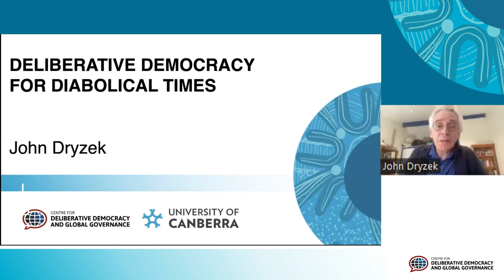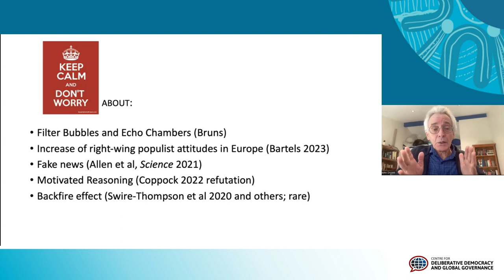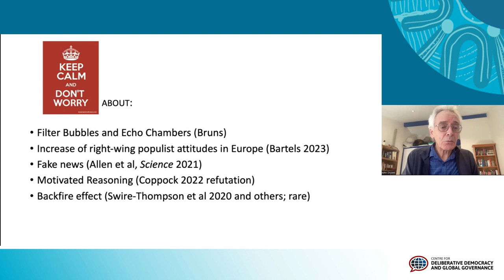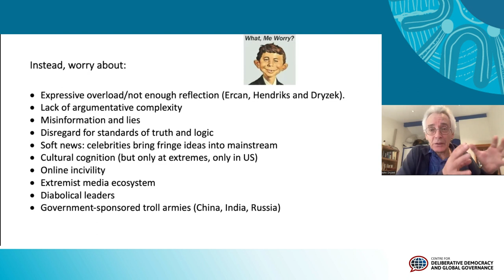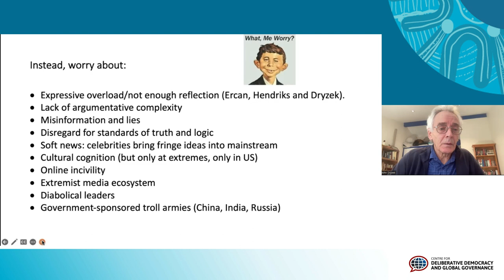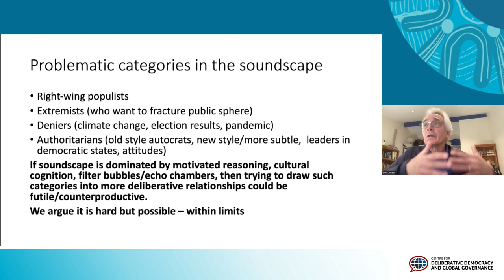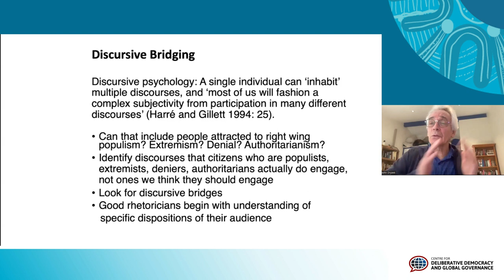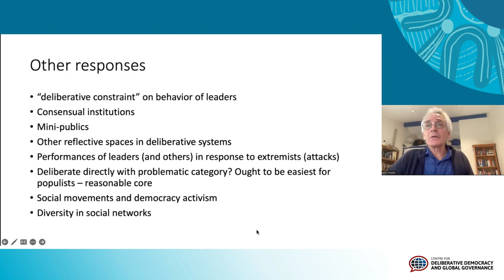Deliberative Democracy for Diabolical Times, John Dryzek, 9 May 2023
Democracy’s seemingly inexorable advance in the 1990s and 2000s induced many observers to forget that most states and empires throughout history have been inhospitable to democracy. What’s new about our bad times for democracy is that they implicate novel forms of public and political communication in a diabolical soundscape. Minimal standards of truth and integrity are routinely violated by successful elected leaders. Print, radio, and television operations can prosper by enraging niche audiences, moving them to extremes and acting as enablers of demagogues. It is easier than ever before for large numbers of people to express themselves politically, especially on social media, controlled by massive corporations with limited interest in the pathological aspects of the political space that they have inadvertently created. Authoritarian governments manipulate and exploit this space to foster division, sow chaos, bolster extremist candidates, and destabilise liberal democratic states. An overload of political expression makes it increasingly hard for citizens and policymakers alike to detect meaningful signals amidst the lies, noise, and disinformation.

As a communication-centric approach, deliberative democracy ought to have plenty to say in response. Given the chance, citizens and publics can indeed avoid manipulation and polarization, reach well-reasoned positions, and join public discourse in deliberative systems that also involve the media, leaders, and activists. Here, a capacity to rethink democracy can begin (though not end) with the deliberative dispositions and practices that all societies already possess to some degree. The dispositions might include the openness that many people already have toward deliberative ideals such as listening carefully to the other side. The practices might include informal networks of political conversations; bridging rhetoric; constructive framing; integrative performances by political leaders; dialogical connections between citizens and politicians; deliberation in social movements and protests; and traditions of holding leaders to account. Innovations might then include crowdsourced judgments and citizen participation to inform algorithms, reflective deliberative spaces online and offline (including mini-publics), and listening practices in social movements. One way of thinking about all this is that it pits the entire contemporary program of deliberative democracy against diabolical developments. Alternatively, specific aspects of the soundscape can be targeted with more precise deliberative responses.

This seminar was chaired by Dr Adele Webb.

The Centre for Deliberative Democracy & Global Governance and the News & Media Research Centre co-hosted this event.

John Dryzek was an ARC Laureate Fellow (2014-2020) and Professor at the Centre for Deliberative Democracy and Global Governance at the University of Canberra.